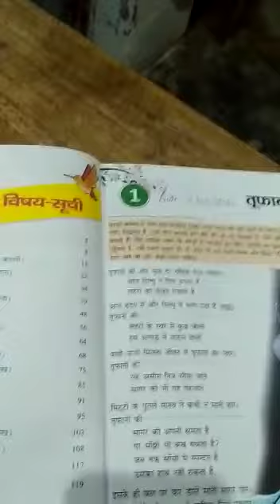17-07-2020, class 8 : hindi 1st